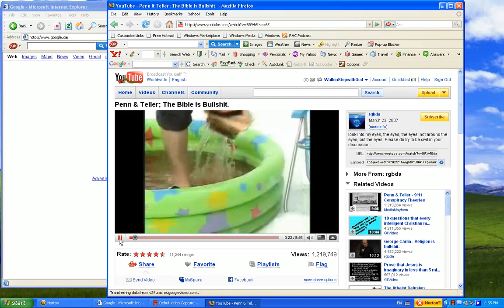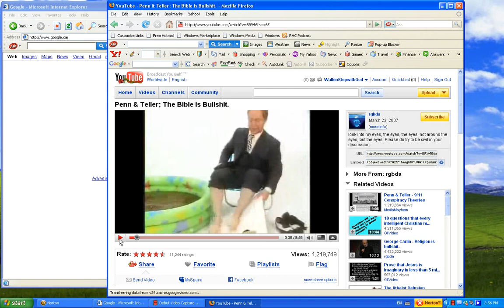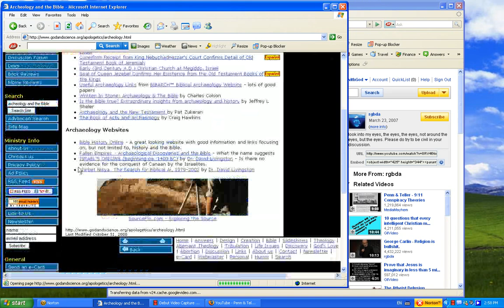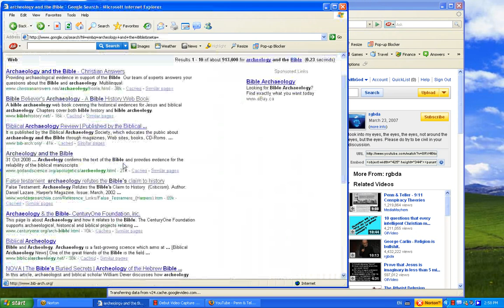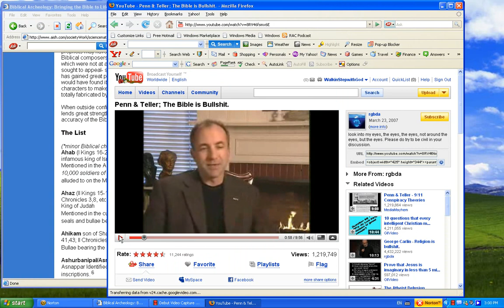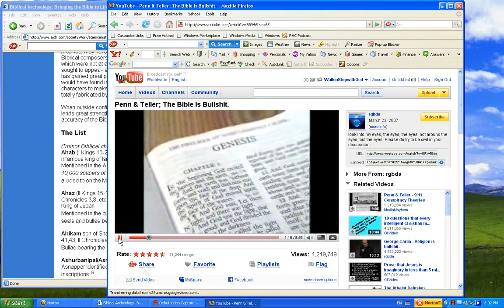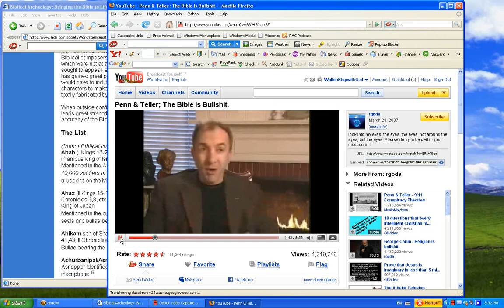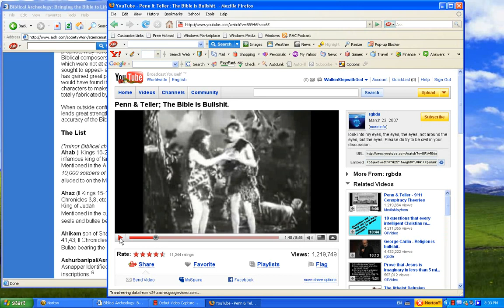Re Bible is BS part 1